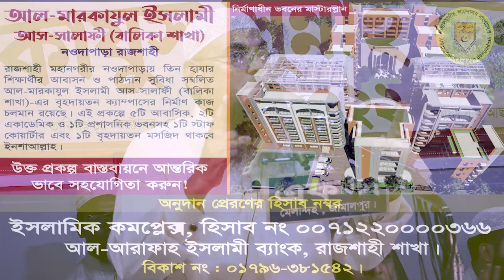🔥আল্লাহর পথে দাওয়াত ও ধৈর্যের গুরুত্ব┇শায়খ আমানুুল্লাহ বিন ইসমাইল মাদানী। Amanullah madani new waz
আল্লাহর পথে দাওয়াত ও ধৈর্যের গুরুত্ব┇শায়খ আমানুুল্লাহ বিন ইসমাইল মাদানী┇আলোচক, আত তাহরীক টিভি

পিস টিভি বাংলা ও আত তাহরীক টিভি আলোচক
বিষয় : আল্লাহর পথে দাওয়াত ও ধৈর্যের গুরুত্ব
স্থান: মারকাযুস সুন্নাহ আস-সালাফী কমপ্লেক্স, হরিপুর, পাথালিয়া, মেলান্দহ, জামালপুর
তারিখ : ১৫ই অক্টোবর, রোজ : শনিবার,
► অডিও লিংক :
আমানুল্লাহ বিন ইসমাইল মাদানী,শাইখ আমানুল্লাহ বিন ইসমাইল মাদানী,আমানুল্লাহ বিন ইসমাইল মাদানী ওয়াজ,আমানুল্লাহ বিন ইসমাইল মাদানি,আমানুুল্লাহ বিন ইসমাইল মাদানী,বাংলা ওয়াজ আমানুল্লাহ বিন ইসমাইল মাদানী,আমানুল্লাহ বিন ইসমাইল মাদানী নতুন ওয়াজ,আমানুল্লাহ বিন ইসমাইল,আমানুল্লাহ,শায়খ আমানুল্লাহ বিন ইসমাইল মাদানী,আমানুল্লাহ বিন ইসমাইল মাদানী নতুন ওয়াজ,আমানুল্লাহ বিন ইসমাইল মাদানী নতুন ওয়াজ ২০২০,আমানুল্লাহ মাদানী,শাইখ আমানুল্লাহ বিন ইসমাইল,আমানুল্লাহ বিন ইসমাইল আল মাদানী

আমানুল্লাহ বিন ইসমাইল মাদানী,শাইখ আমানুল্লাহ বিন ইসমাইল মাদানী,আমানুল্লাহ বিন ইসমাইল মাদানী ওয়াজ,আমানুল্লাহ বিন ইসমাইল মাদানি,আমানুুল্লাহ বিন ইসমাইল মাদানী,বাংলা ওয়াজ আমানুল্লাহ বিন ইসমাইমাদানী,আমানুল্লাহ বিন ইসমাইল মাদানী নতুন ওয়াজ,আমানুল্লাহ বিন ইসমাইল,আমানুল্লাহ,শায়খ আমানুল্লাহ বিন ইসমাইল মাদানী,আমানুল্লাহ বিন ইসমাইল মাদানী নতুন ওয়াজ,আমানুল্লাহ বিন ইসমাইল মাদা